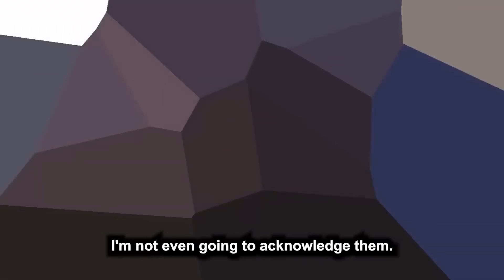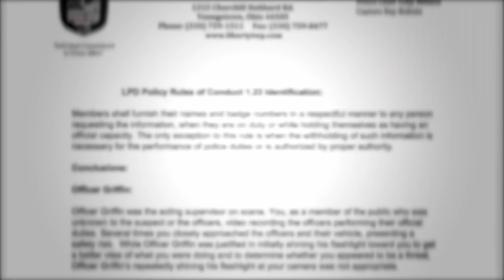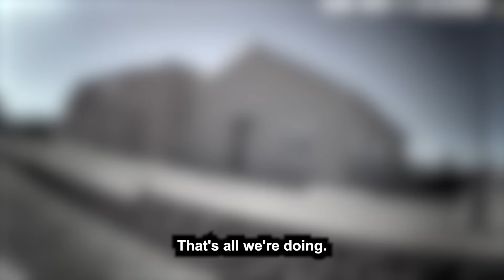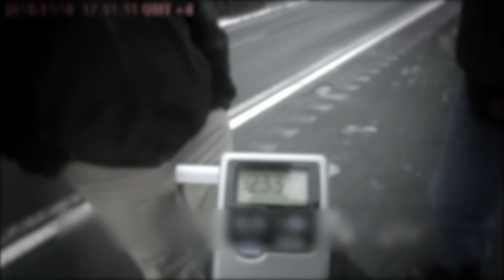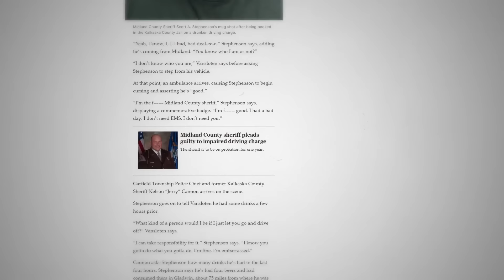Corrupt Cops Who Got INSTANT KARMA